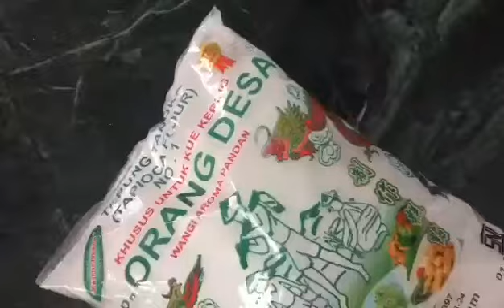Jaring Laba-Laba dari Fi Mei Sim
Hallo teman-teman,
Selamat siang teman-teman,
Hari ini teman-teman mau membagikan resep makanan yang sangat menarik dan kalau masalah rasa tentunya pasti sangatt enakk dehh. Nah Resep masakan yang akan divideo kali ini adalah "Jaring Laba-Laba". Tenang, Jaring laba-laba yang satu ini bukan asli kok melainkan dari bahan masakan yang dapat dimakan kok teman-teman. Jadi, bagi teman-teman yang sudah penasaran dan ingin mencoba resep masakan di video ini yuk langsung saja simak video ini sampai habis ya teman-teman dan jangan lupa teman-teman menggunakan tepung tapioka cap orang desa aroma pandan. Agar masakan teman-teman menjadi lebih sempurna dan lezatt.
Semoga video ini bermanfaat bagi teman-teman ya.
Selamat Mencobaaa.

Bahan bahan :
🕸 150 gr tepung serbaguna
🕸 75 gr TTCOD aroma pandan
🕸 200 ml susu cair (disesuaikan)
🕸 3 sdm minyak goreng
🕸 pewarna secukupnya
Cara pembuatan selengkapnya ada di video.Selamat mencoba,semoga bermanfaat 🙏

Bersama Tepung Tapioka NO.1 Cap ORANG DESA  aroma pandan menjadi kan semua masakan olahan saya sempurna

Gimana teman-teman ? Bagus bukan ? nah teman-teman bisa langsung praktek sekarang juga kok.